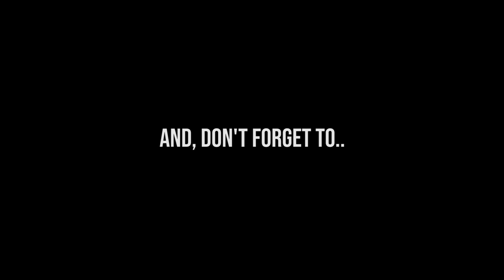Avenged Sevenfold - Bat Country Outro Tutorial + TAB (Slow Version)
Timestamp :
00:00 Lick 1
00:40 Lick 1 Tutorial
01:52 Lick 2 (Dual Guitar)
02:27 Lick 2 Tutorial (Guitar 1)
03:38 Lick 2 Tutorial (Guitar 2)
04:48 Closing